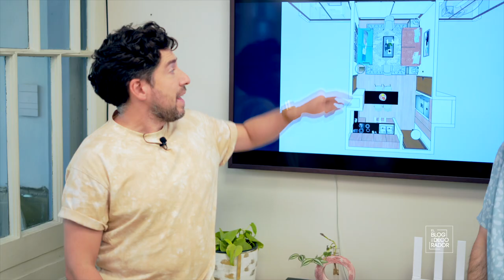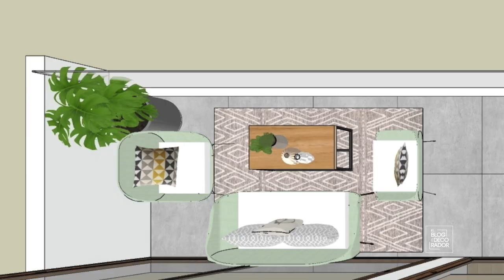DecoAventuras Cap 18: departamento estilo mariposa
En esta ocasión decoramos el living y una terraza muy larga en un departamento mariposa